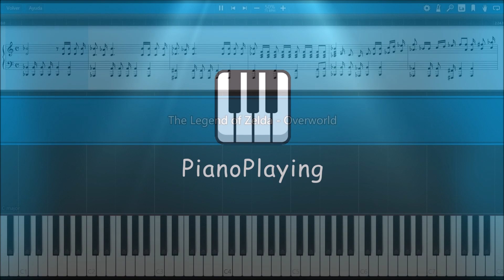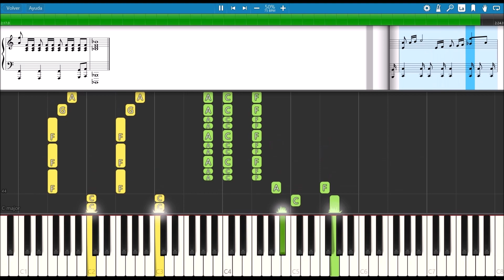The Legend of Zelda 🏹 Overworld 🎮 [Slow + Sheet Music] (PIANO TUTORIAL) 🎹 #257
The Legend of Zelda is a high fantasy action-adventure video game franchise created by Japanese game designers Shigeru Miyamoto and Takashi Tezuka. It is primarily developed and published by Nintendo, although some portable installments and re-releases have been outsourced to Capcom, Vanpool, and Grezzo. The gameplay incorporates action-adventure and elements of action RPG games. (Wikipedia)

🎹Title: The Legend of Zelda - Overworld
👨‍🎤Composer: Koji Kondo
⏳Year: 1986
💻Application: Synthesia 10
🏃‍♂Speed: 50%
+ Sheet Music